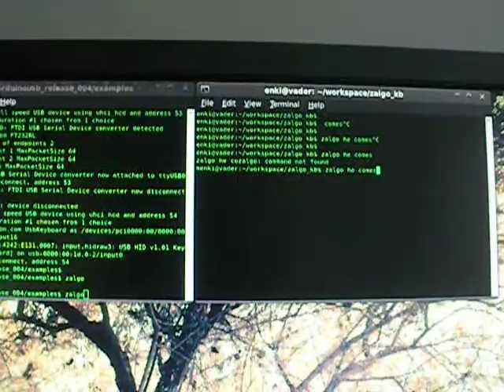KeyboarDuino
KeyboarDuino first test.